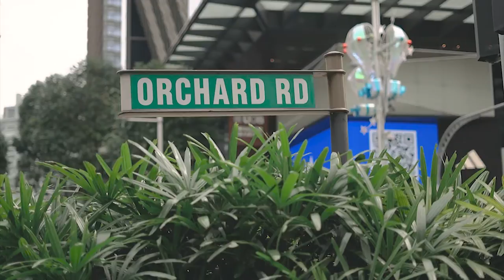Singapore Pre Wedding of Janos and Nikki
The Pre Wedding Photo and Video Session of Janos Vizcayno and Nikki Catalan in Singapore.

Wedding Planner: Wedding Prelude by Shirley Grace Ong
Singapore Destination Wedding Photographer: Rock Paper Scissors Photography
Singapore Destination Wedding Videographer: Rock Paper Scissors Studios
Stylist: Style Like Ai
Hair and Makeup Artist: Margarette Bud